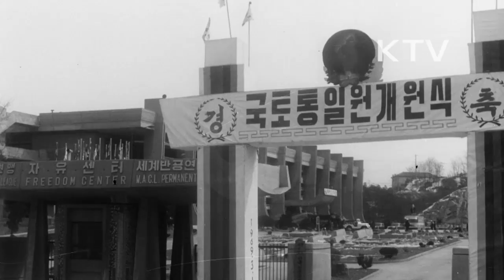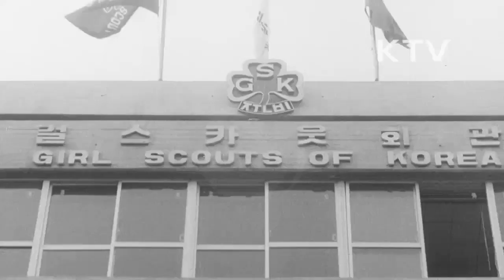대한뉴스 제 716호-토막소식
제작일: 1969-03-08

국토통일원 발족, 현판식.(반공연맹)
-박정희 대통령의 유시.
-국토통일원은 범국민적으로 통일의 그 날이 오기까지 한 마음이 되서 이끌어 나가야될 것이라고 말함.
-긴 안목에서 영구적으로 단계추진할 것을 당부.
-이효상 국회의장, 육영수 여사, 박종규, 이후락, 김옥길, 이주일 감사원장, 박충훈 부총리, 최규하 외무부장관 참석.
시민회관에서 열린 제 3회 세금의 날 기념식.
-정일권 총리가 표창.
-모범 납세자 표창에서는 한국제지, 삼양식품 등이 철탑산업훈장 받음.
제 6회 한국 신인 체육상 시상식.
-민관식 대한체육회장, 김인권, 조재학, 정현숙씨에게 시상과 체육장학증서 전달.
-이 영광을 값지게 하겠다는 선수들의 다짐.
걸스카우트 회관 준공.
-김일환씨 테이프 커팅.
-소녀들을 위한 사회교육이 더욱 활발하게 진행되길 바란다는 식사.
멕시코 피아니스트 호제 칸씨 연주회 실황.
-청중들을 매혹 시키는 연주.